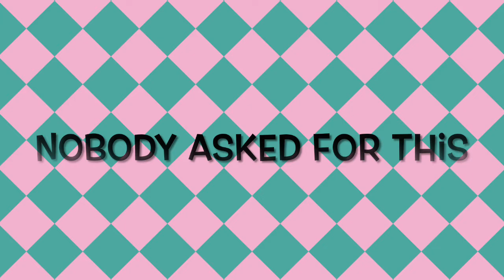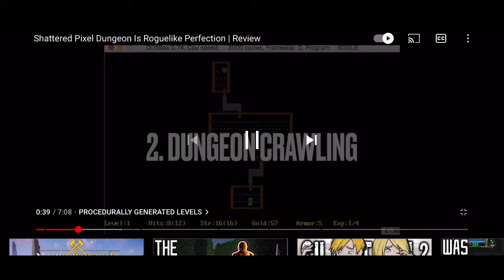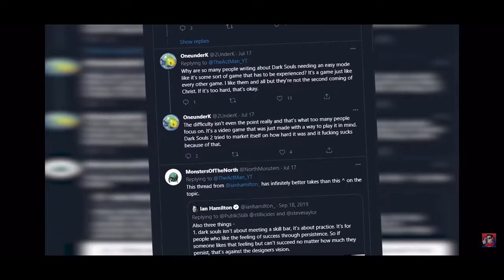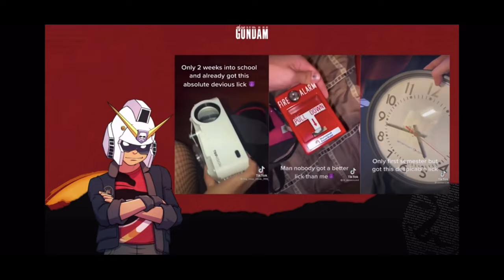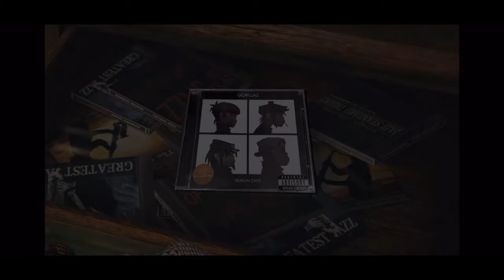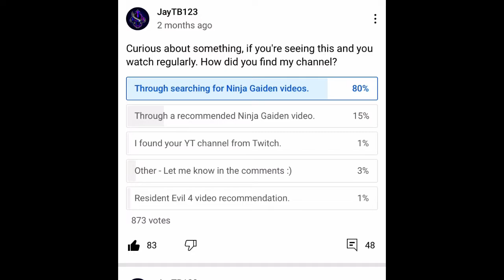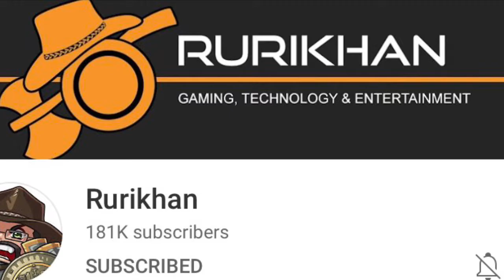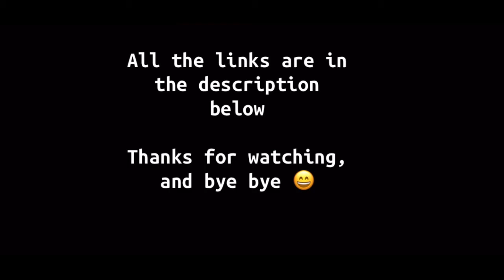My top 10 favorite YouTubers !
Hi all!

So here it is, my top 10 gaming YouTube channels. All the links are below, if you enjoyed a YouTuber on this video, go give them a subscription :)

Also, I use iMovie to make my video, and I had a lot of trouble exporting this one, some edits were just ignored, I had some weird stuttering too, tried like 2094830 times to export it, and some were better, some were worse.

Seems iMovie doesn’t like long video with a lot of edits …

I’m happy with this one, apart for during my #1 there’s some missing edits and some video part seems to be playing twice =_=

Anyway, hope you’ll enjoy !

Intro: 00:00 - 00:46
Mint City: 00:47 - 02:00
Crashed While Loading: 02:01 - 04:43
OMG: 04:44 - 09:12
The Completionist: 09:13 - 12:29
The Act Man: 12:30 - 17:48
It's a Gundam: 17:49 - 20:53
KiraTV: 20:54 - 23:36
Indeimaus: 23:37 - 28:01
Josh Strife Hayes: 28:02 - 31:24
JTB: 31:25 - 42:39
Honorable Mentions: 42:40 - 43:23
Outro: 43:24 - 44:14 - END